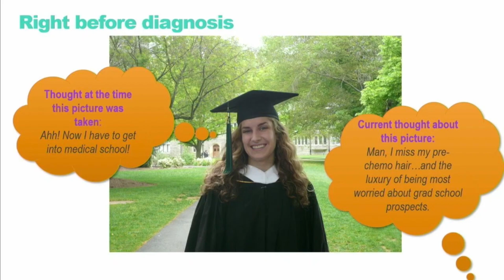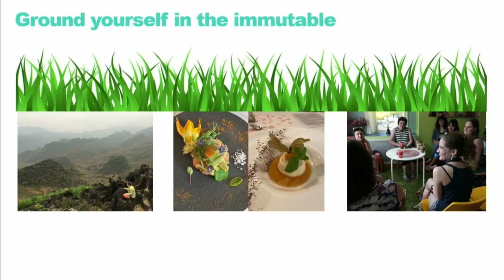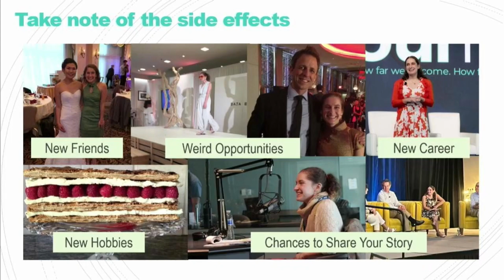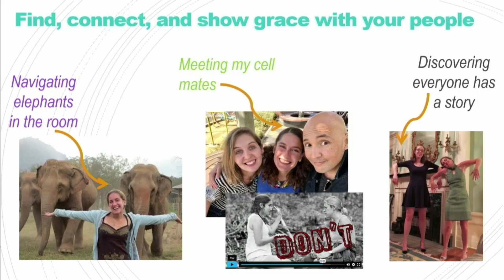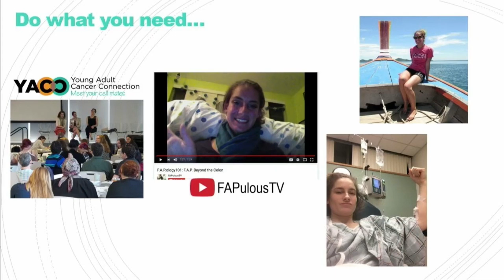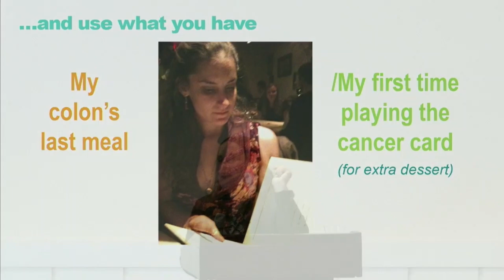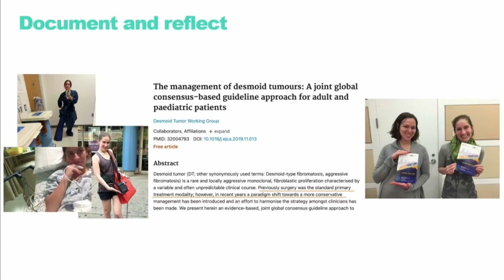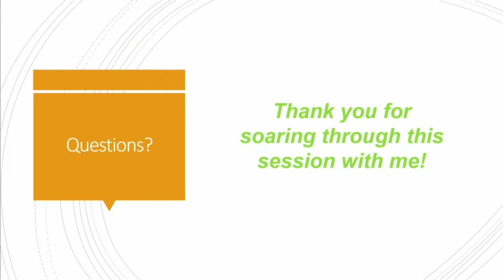2024 FIRST National Conference - Dakota Fisher-Vance - Self Advocacy - Cultivating Resilience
Dakota is from BioCryst Pharma and discusses her personal self advocacy journey.